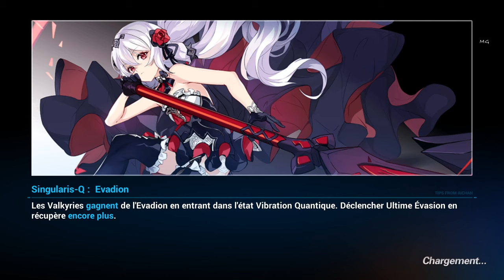Honkai Impact 3rd | Chapitre 32 : ˖꒰La fin du monde꒱ Mission Secondaire 1 〃₍₍HD⁾⁾ ₍₍4K⁾⁾ 🌍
Chapitre XXXII  : 🌍La fin du monde🌕 / Partie 1 : Missions secondaires 🤖

📝 "Résumé :  〃